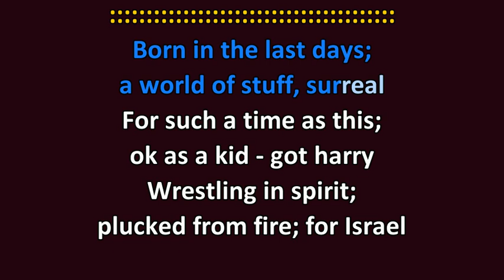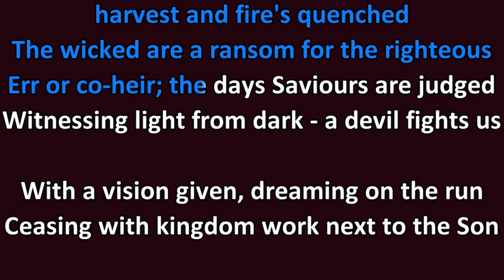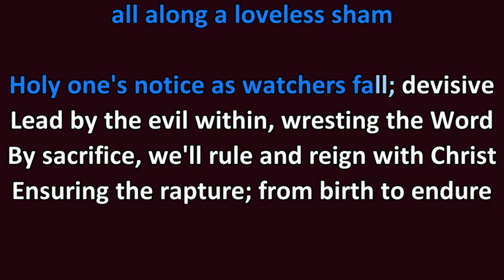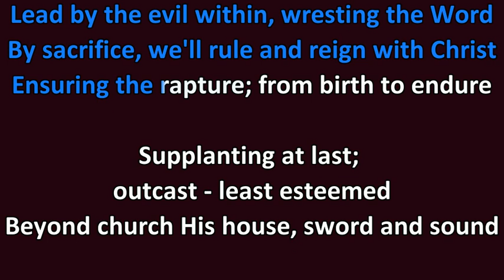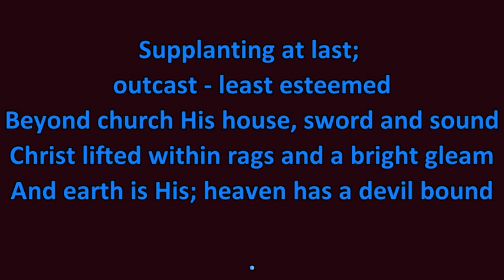"His House, Sword and Sound" Karaoke: Song link in description box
song link